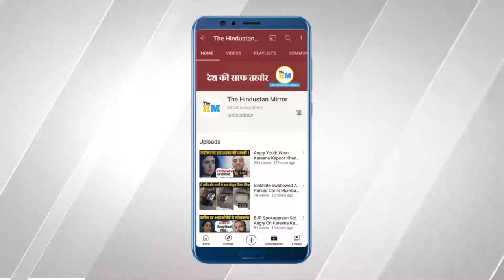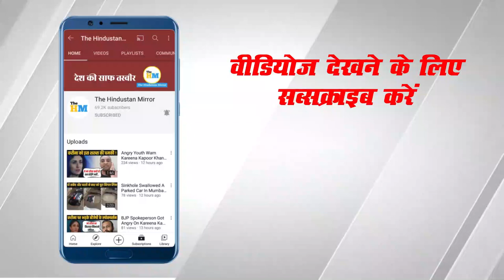Little Boy Asking People To Wear Mask In Dharmshala | Dharmshala Viral Video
Video Title :-

Video Description :-
This little kid was seen on the streets on Dharamshala asking people to wear a mask. He doesn’t even have shoes to wear," reads the caption shared alongside the video. For full information watch this video.